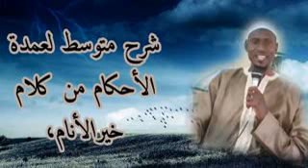درس السادس من شرح عمدة الأحكام للحافظ عبد الغني المقدسي الشارح فضيلة الشيخ،أبو العباس عبد الله سيساو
شرح: *عمدة الأحكام*
 *( للحافظ عبد الغني المقدسي* )
 *الشارح* :  *فضيلة الشيخ،  أبو العباس عبد الله محمد الأمين سيساو ، حفظه الله ورعاه*

 *الدرس السادس*  (  *باب الاستطابة*
الحديث 11_13  )

Lectures on **Umdatul-Ahkam **
By Sh**Abdoulie Sisawho Abul Abass**
(May Allah preserve him always)
Lecture: Six (6)
Hadith:11-13
Date:2nd January , 2022.
Hijri: 28 Jum. I 1443 AH.